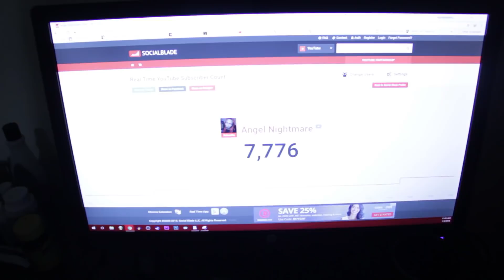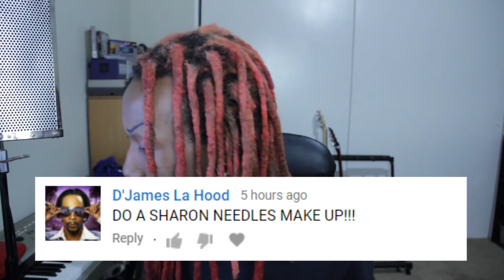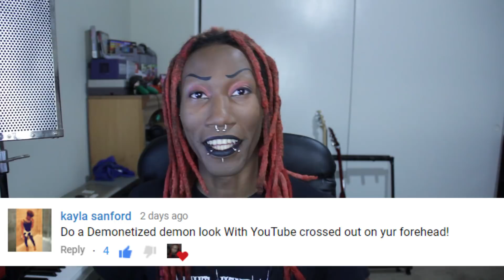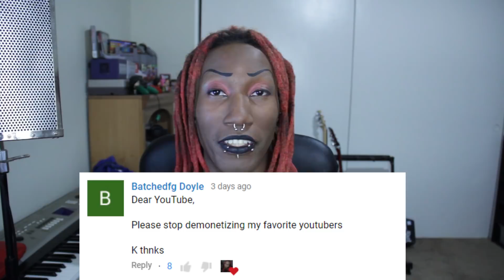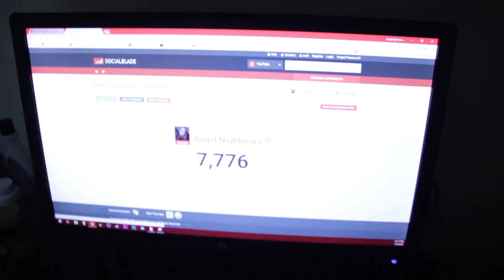2018 Tax Reform ENDS Bats Day! | TFNS Ep 1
Greetings beautiful creatures, welcome to the first episode of The Friday Nightmare Show! In today's episode I review your comments and give you updates about the future of the channel and what's been going on with me lately. Also slightly further away from the mic Angel does a face reveal!

I'm an artist and musician living in Los Angeles.